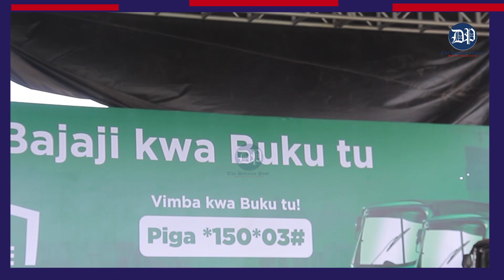HAIJAWAHI KUTOKEA CRDB YAZINDUA BIMA YA BUKU KWA BODABODA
Benk ya CRDB leo imezindua bidhaa mpya ijulikanayo kama BIMA YA BUKU  yenye lengo lakuwawezesha madereva bodaboda na bajaji kupata bima ya vyombo vyao pamoja na bima ya afya kwa rejesho la elfu moja moja kila siku.Zoezi la uzinduzi huo lilifanyika katika viwanja vya Biafra Wilaya ya kinondoni jijini Dar es salaam.